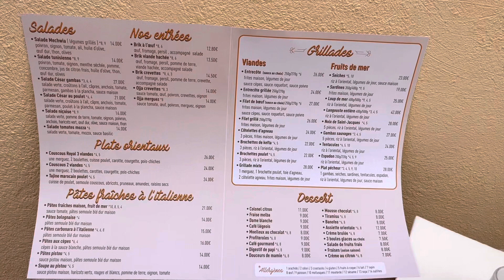Inauguration resto au dé lisse chez Alimi à Sanary